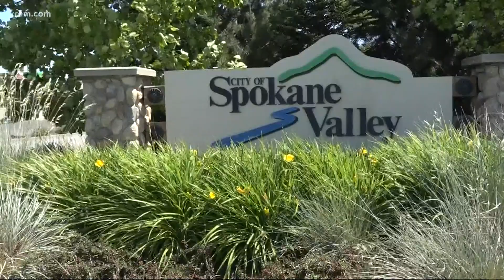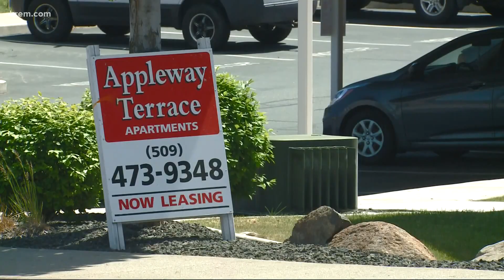Spokane Valley adopts Housing Action Plan amid soaring population projections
The plan determined the city needs nearly 6,660 new housing units to support its population growth over the next 16 years.